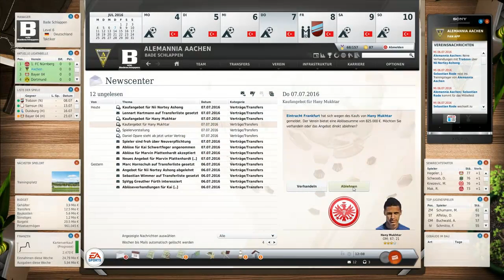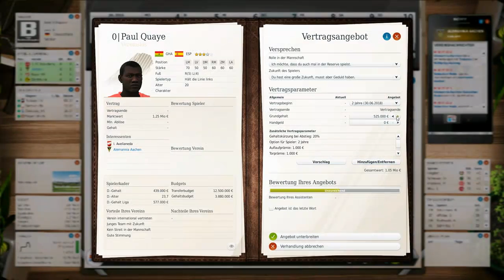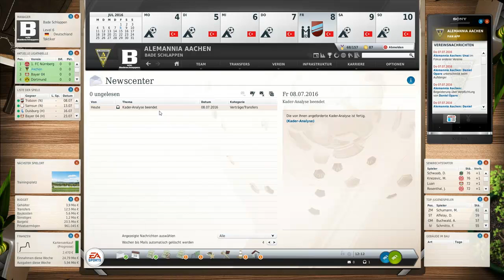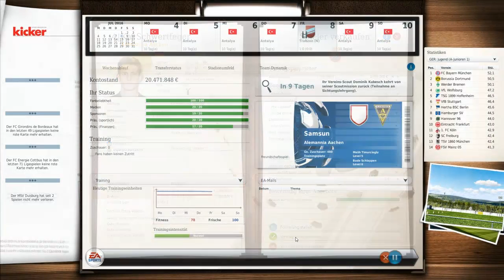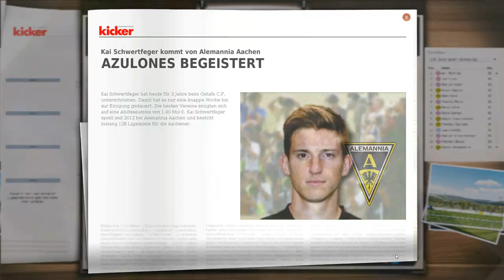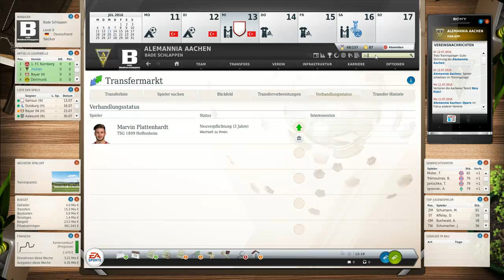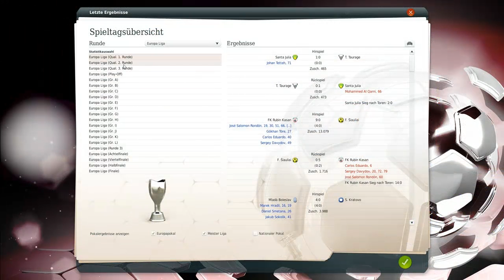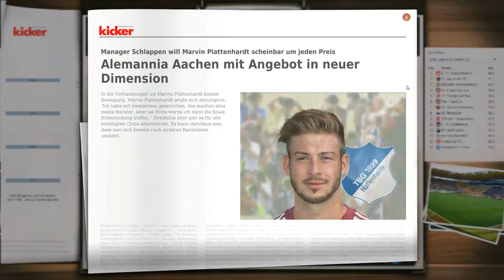Let's Play Fussball Manager 13 #331 - Marvin Plattenhardt [deutsch/HD] [Saison 05]